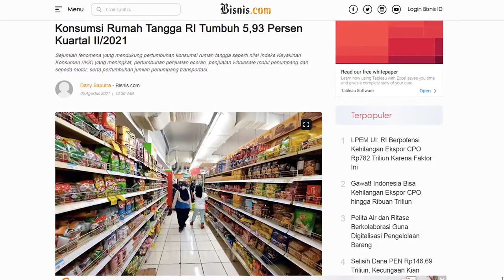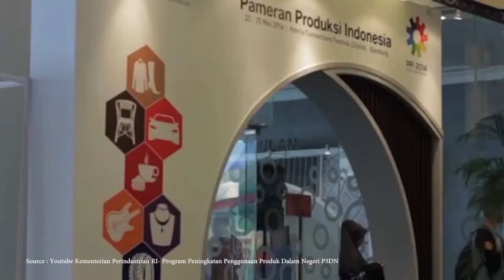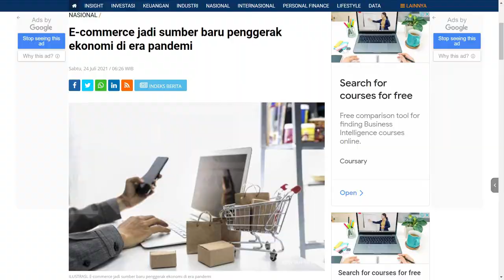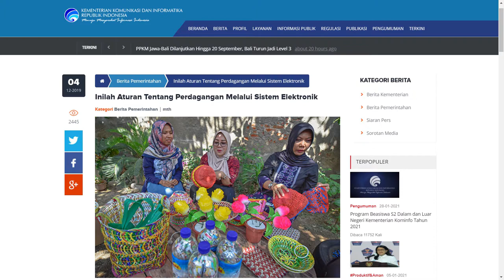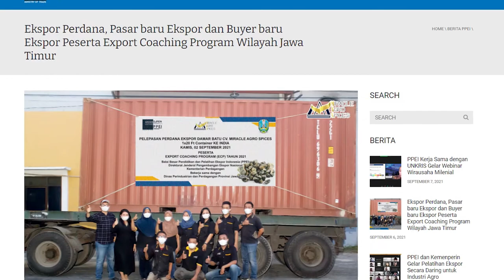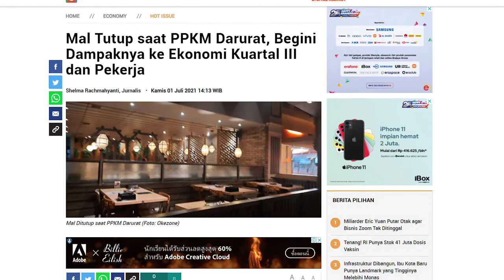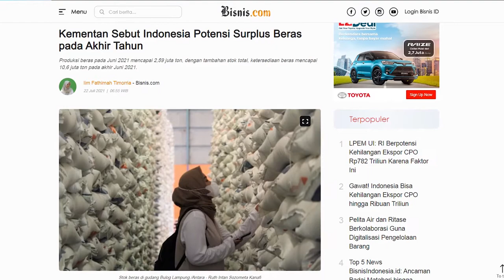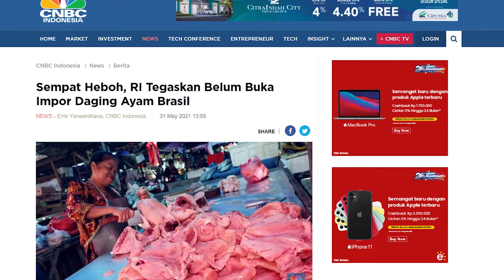Tantangan Perdagangan Dalam Negeri di Masa Pandemi dan Akan Datang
Sariagri berkesempatan untuk berbincang bersama Direktur Jenderal (Dirjen) Perdagangan Dalam Negeri (PDN) Kementerian Perdagangan, Oke Nurwan.

Dalam perbincangan kali ini, Oke banyak membahas terkait ekspor impor, bisnis, perdagangan, dan banyak lainnya.

Nah penasaran kan seperti apa?

Yuk sama-sama simak wawancara bersama Dirjen PDN Kementerian Perdagangan berikut ini: